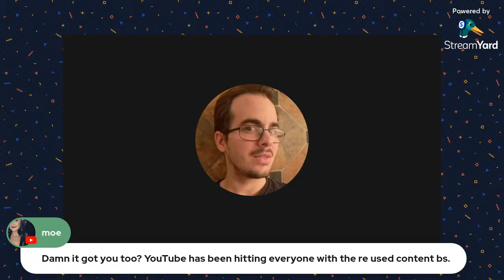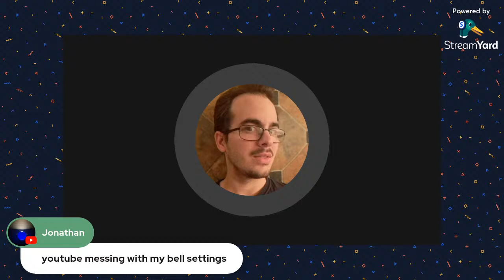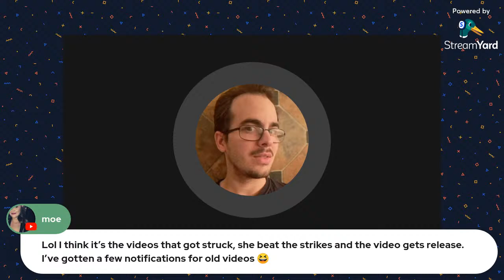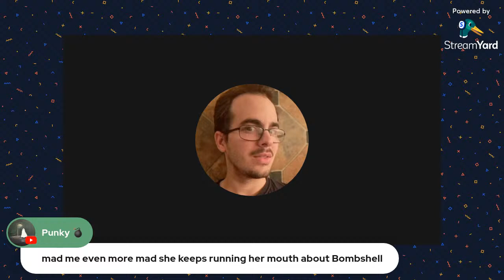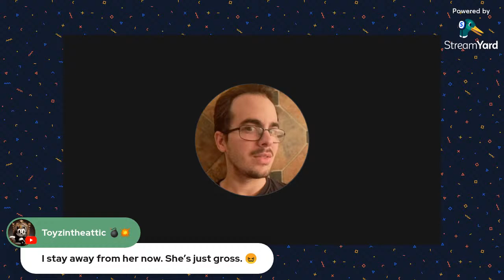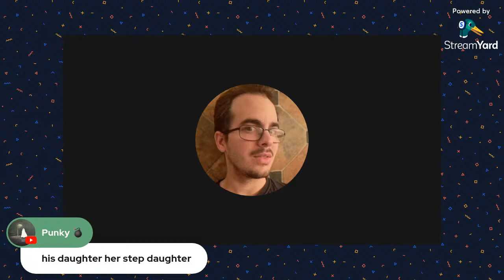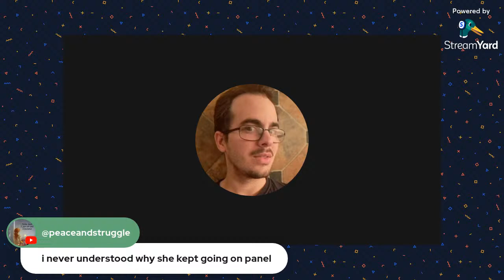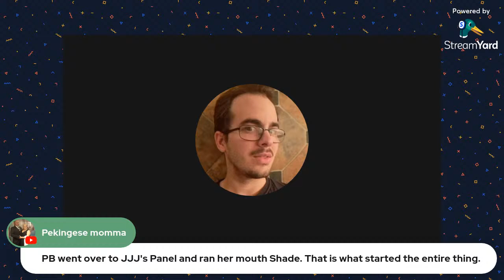Let's move on from this lady who brought her skeletons to Youtube.